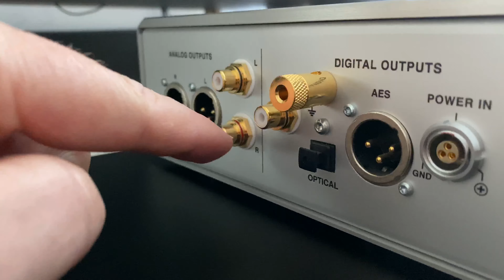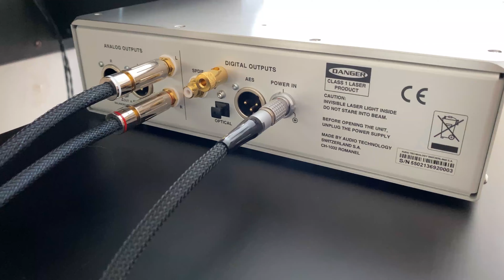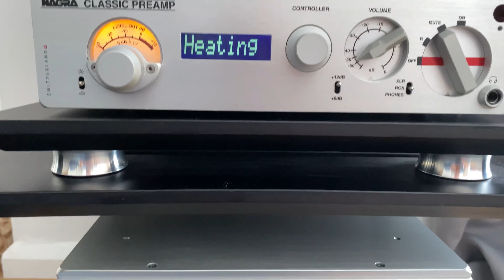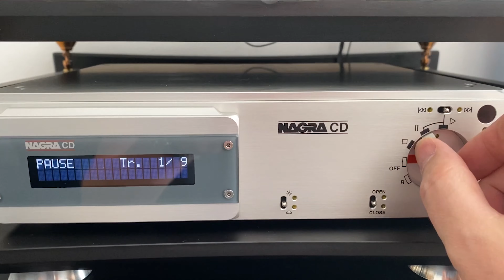Siltech Loom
Chris is lucky enough to have a full Siltech: 770i loom (interconnects and speaker cable) at home so he took time from his busy schedule to make another wonderful video for us all. He has a few sneaky tips for us too so make sure to pay attention. Enjoy!